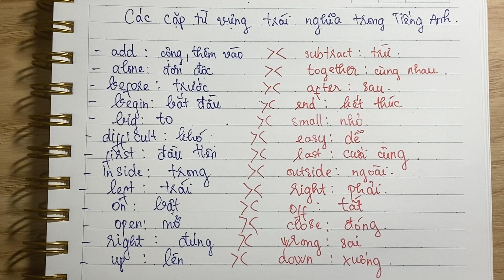Các cặp từ trái nghĩa trong Tiếng Anh | Học Tiếng Anh chăm chỉ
Các cặp từ trái nghĩa trong Tiếng Anh | Học Tiếng Anh